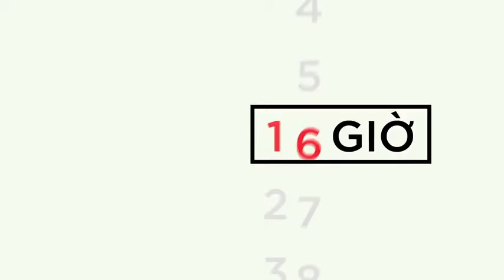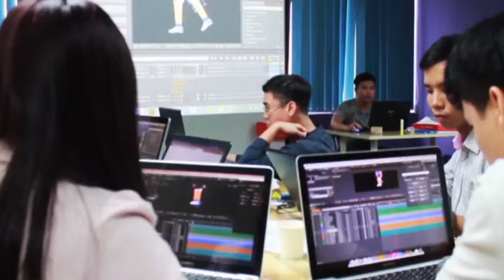Hanoi Animation Camp Review